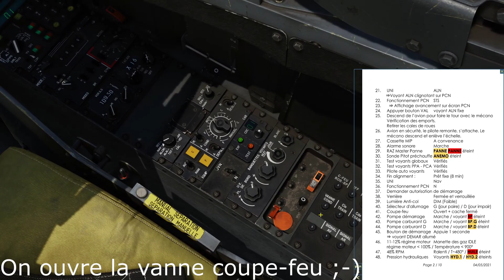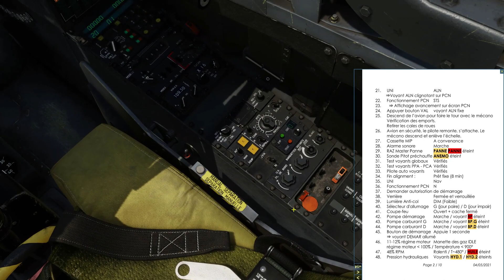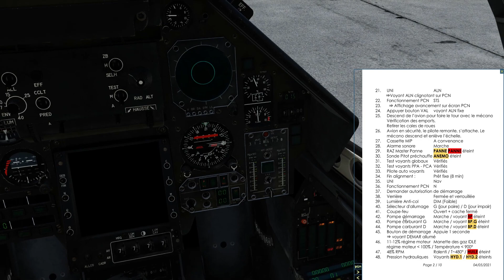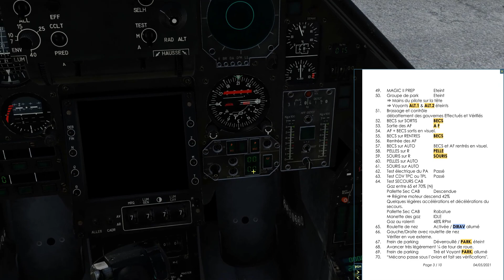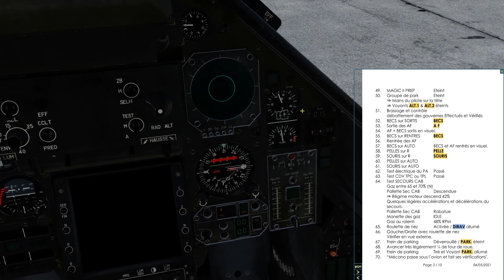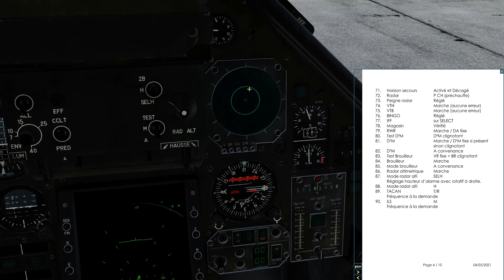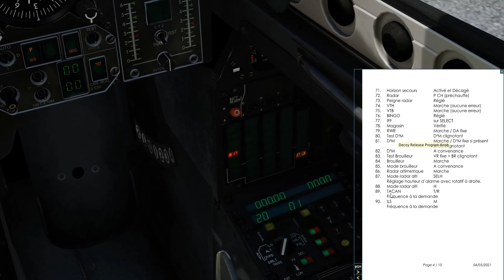DCS - Dilixo - Mirage 2000C Démarrage Complet (avec un maximum de tests)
Je vous propose un démarrage à froid (Rampstart) du Mirage 2000C avec tous les tests et le réalisme qu'on peut apporter avec la version actuelle.

0:00 Intro
0:24 Présentation
2:11 Procédure de démarrage
40:51 Outro

Les liens :
### Cellules Rapaces

Ma Config:
Processeur : Intel(R) Core(TM) i9-10900KF CPU @ 3.70GHz
RAM : 64Go
Carte Graphique : Dell Nvidia 3090 RTX  24Go
Clavier/souris : Dell
Ecran : Acer 27" LED - KG271 1920 x 1080 - 1 ms - Format 16/9
Joystick : Thrustmaster Hotas Warthog / palonnier TFRP
VR : HP Reverb G2
Track IR : Delan Head Tracking
Casque : Kingston Hyper X Cloud II red (Jack)